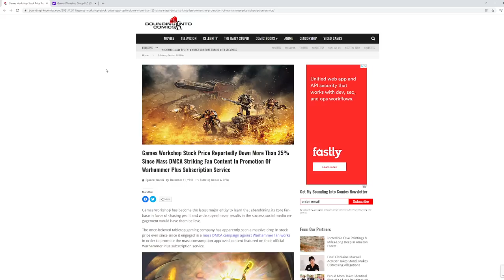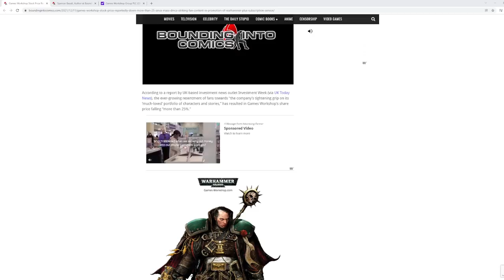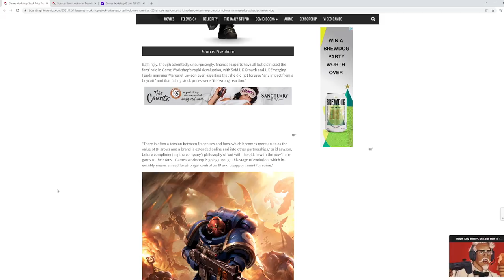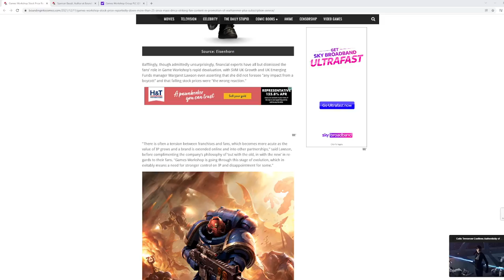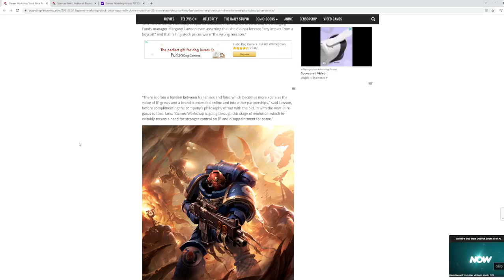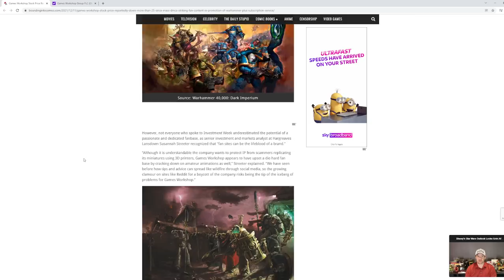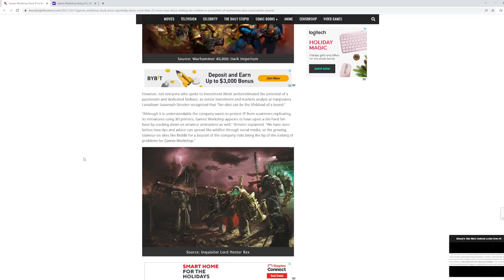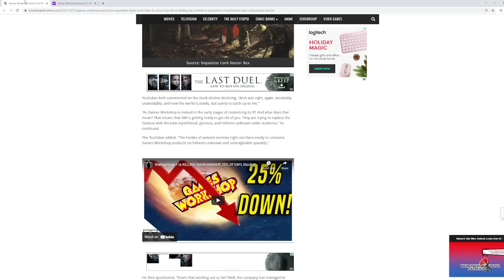Games Workshop Stories - Falling Stock Prices